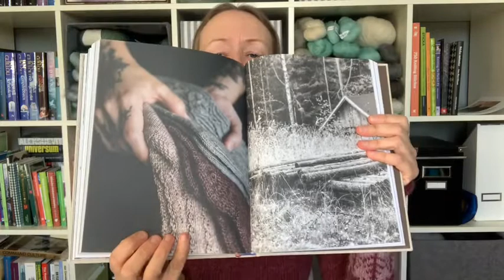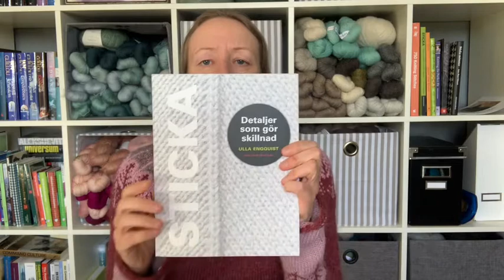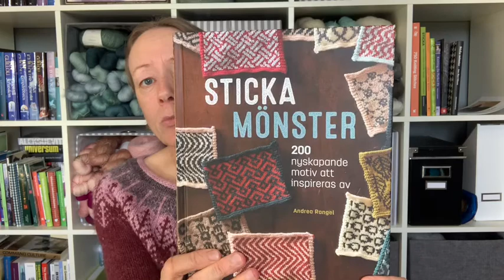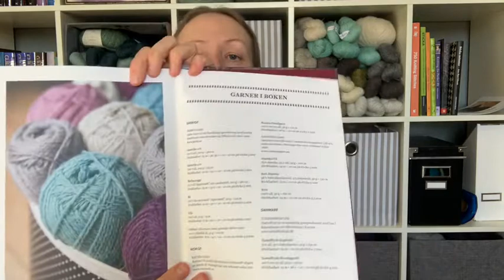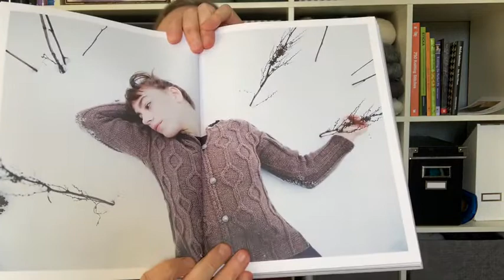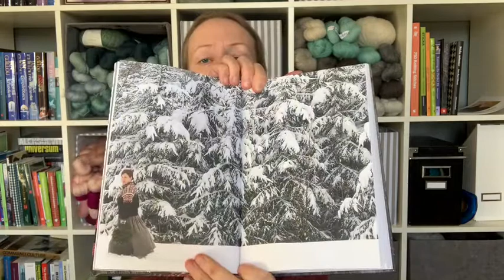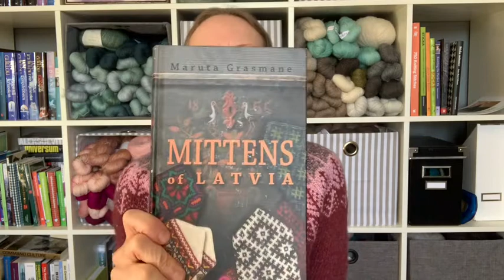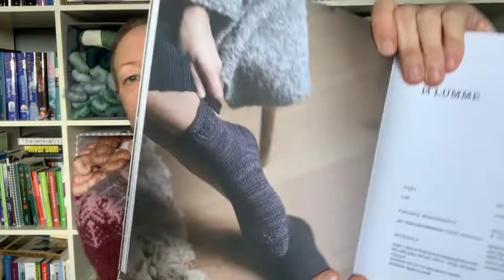Miss Evil Knits Avsnitt 6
Välkommen! Tema böcker!

Garn
CamaRose Lamauld 1/2
Malabrigo yarn Worsted
Knitritious MoSock, MSock och MoSi Lace

Yael and the bags

Böcker
52 Weeks of Socks, Laine
Sticka. Detaljer som gör skillnad, Ulla Engquist
Sticka mönster, Andrea Rangel
Sticka varmt och mönstrat, Erika Åberg
Sticka nordiska mönster, Maja Karlsson
Islandsk strikk
Sticka flätor, Ivar Asplund
Trettiofem vantar, Maja Karlsson
Mittens of Latvia, Maruta Grasmane